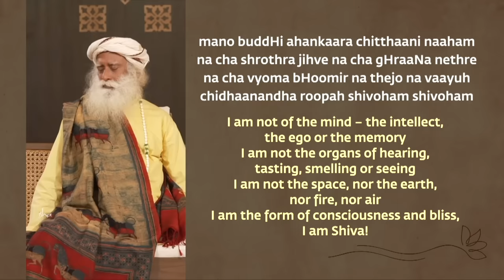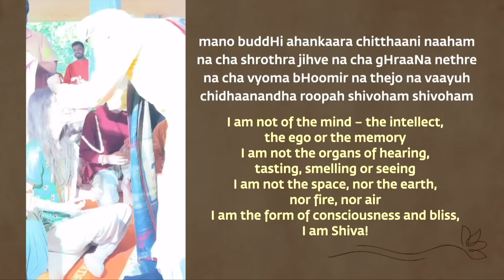ప్రాణాంతకమైన ఆరోగ్య సమస్యను సద్గురు ఎలా ఎదుర్కొన్నారు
How Sadhguru Overcame a Life threatening Health Crisis

బాలిలో జరిగిన మిస్టిక్ మ్యూజింగ్స్ ప్రోగ్రాంలో, పార్టిసిపెంట్స్ తో జరిగిన సత్సంగంలో సద్గురు, ఓ యోగి గురించి హృదయ విదారక కథను వివరించారు, అలాగే ఇటీవలే తను ఎదుర్కొన్న ప్రాణాంతక ఆరోగ్య పరిస్థితి గురించి కూడా మొదటిసారిగా వివరించారు. మెదడులో భారీ రక్తస్రావం కారణంగా ఆయన బ్రెయిన్ సర్జరీ చేయించుకునే ముందు కొన్ని రోజులుగా తను అనుభవించిన తీవ్రమైన నొప్పి గురించి ప్రస్తావించారు. మొదటిసారిగా అందించ బడుతున్న ఈ  "మిస్టిక్ మ్యూజింగ్స్" అనేది, ఆగ్నేయాసియాలోని సంస్కృతి మరియు ఆధ్యాత్మికతల గురించి అన్వేషించే 10 రోజుల ప్రోగ్రాం.